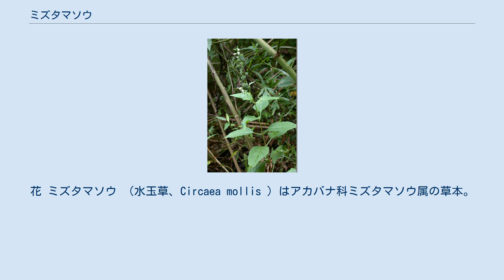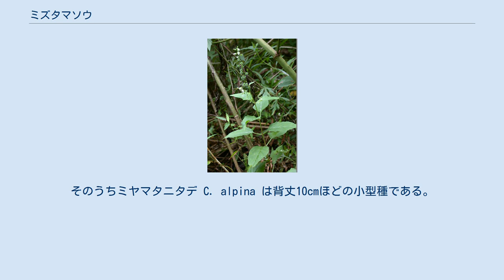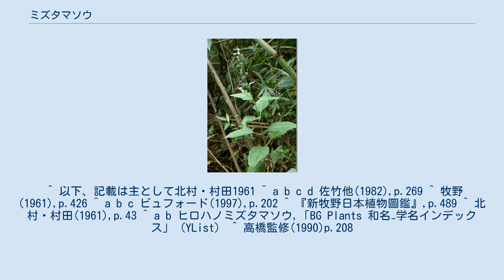ミズタマソウ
花 ミズタマソウ （水玉草、Circaea mollis ）はアカバナ科ミズタマソウ属の草本。
毛の生えた果実が水玉を思わせる。
 多年生の草本で、細い地下茎を伸ばす。
茎は立ち上がり、高さ20-60cm、下向きの細毛が生えている。
葉は対生で、1-4cmの葉柄があり、葉身は長さ5-13cm、幅1.5-4cm。
葉の形は長卵形から卵状長楕円形で、縁には低い鋸歯があり、また細かい毛が生える。
 花期は8-9月、花序は長さ15cmほどで、総状花序をなす。
花は白から淡い紅色。
花弁は2個で倒卵形で先端が浅く2つに裂ける。
萼片は花弁の倍ほどの長さがあり、反り返る。
果実は広倒卵形で幅3-4mm、溝があり、その表面一面に鈎状の毛が生える。
 和名のミズタマソウは、「水玉草」の意で、白い毛の生えた球形の子房を「霧がかかった水玉」に見立てたもの。
果時には花弁等も落ち、この部分が白く目立って見える。
 日本では北海道から九州までに見られ、国外では朝鮮半島、中国、インドシナに分布する。
山地の日陰に生える。
 同属のものは日本に5種ある。
そのうちミヤマタニタデ C. alpina は背丈10cmほどの小型種である。
後の3種は本種に似ているが、ウシタキソウ C. cordata は全体に毛が多く、タニタデ C. erubescens は花柄に毛が無く、エゾノミズタマソウ C. canadensis subsp. quadrisulcata （シノニム：C. quadrisulcata ）は茎に毛がないといった点で区別できる。
 この属のものは野生でも交雑種を形成することが多い。
本種との関連ではウシタキソウと本種との雑種と推定されているミズタキソウ（別名：ウシタマソウ、ヒロハノミズタマソウ）がある。
また、本種の種内変異としては、葉が卵形、基部が心形に窪み、葉柄が長いものをヒロハノミズタマソウ var. ovata として区別する場合があり、本州中部で基本変種に混じって見られる。
この変種はウシタキソウにやや似るが、ウシタキソウが全体に緑なのに対し、本種は葉や枝の付け根が赤みを帯びる。
 なお、雑種のミズタキソウ（別名：ウシタマソウ、ヒロハノミズタマソウ）と本種の種内変異とされるヒロハノミズタマソウ var. ovata は、ヒロハノミズタマソウ Circaea × ovata として同一のものとの考えがある。
 ^ 以下、記載は主として北村・村田1961 ^ a b c d 佐竹他(1982),p.269 ^ 牧野(1961),p.426 ^ a b c ビュフォード(1997),p.202 ^ 『新牧野日本植物圖鑑』,p.489 ^ 北村・村田(1961),p.43 ^ a b ヒロハノミズタマソウ,「BG Plants 和名−学名インデックス」（YList） ^ 高橋監修(1990)p.208